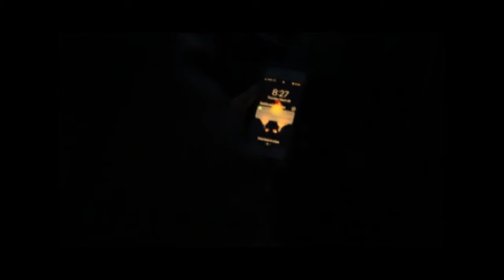Dramatic movie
The title is susposed to say dramatic movie! But I edited late at night😂 my bad!!

Btw the text on the phone says:
"Everything you need is in the Van. Finish the job."

Camera work credits to my Dad for helping me!
If you liked this movie, just know I'm planning to produce more!!